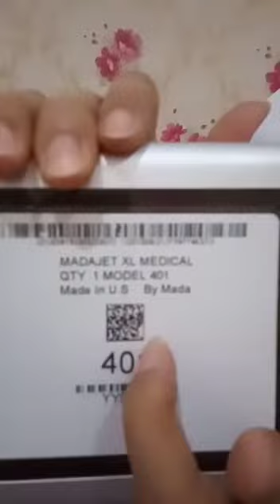Teknologi Madajet Di Pondok Sunat Modern Aiko Babel